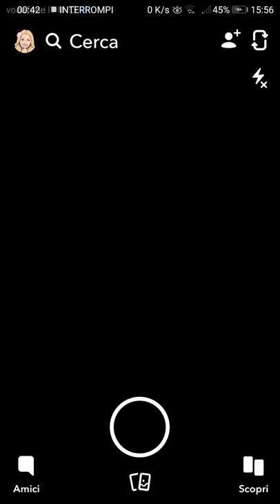Jared Leto in London parade against Brexit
03/23/19 Jared Leto is in London and among the parade against Brexit.
Real Jared Leto Instagram : @jaredleto
Real Jared Leto twitter: @JaredLeto